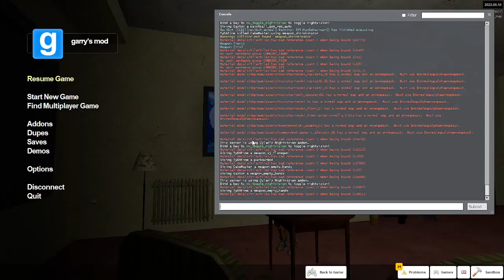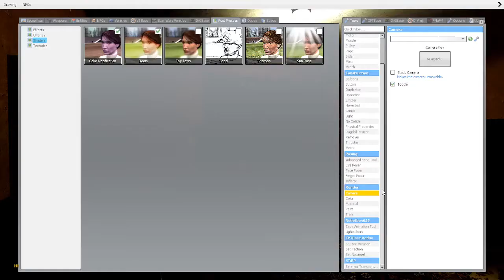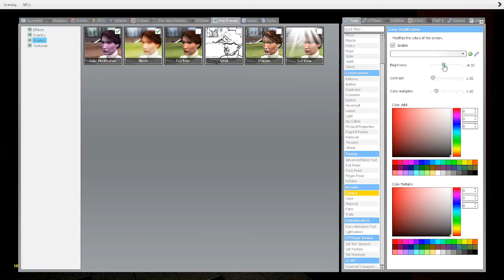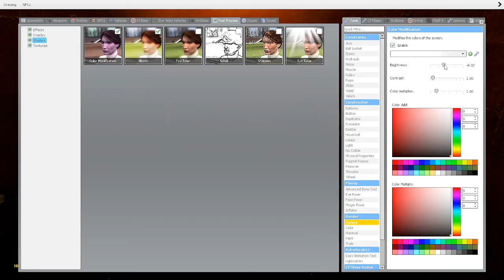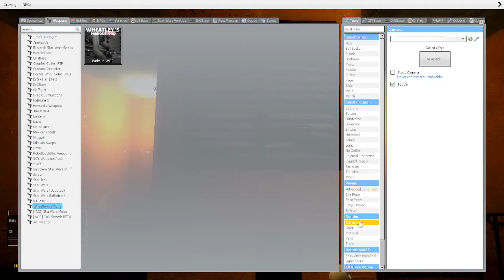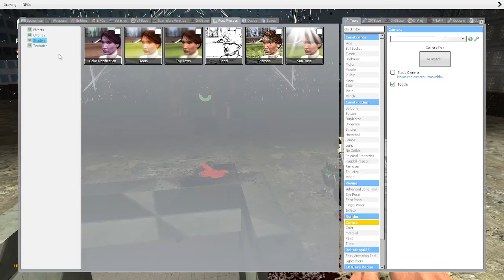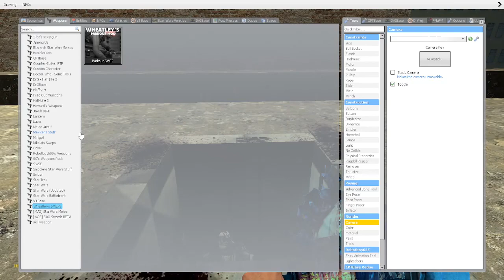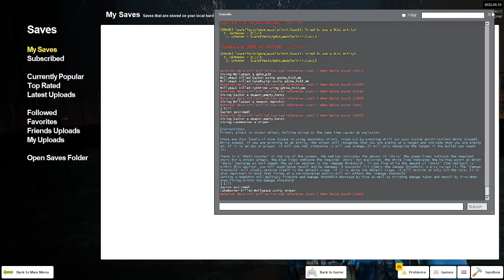Behind the Scenes of The 100 Minute 100 Subscriber Special!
Podcast also available on: Spotify, Apple Podcasts, Buzzsprout, Google Podcasts and Amazon Music.

Let's dive into the Behind the Scenes of the Intro Skit for the special, filled with Bloopers! Thank you so much for taking the channel to 100 subs!

Starring:
Gaston
Cakemaster
Mollymauk
TheIonPudge